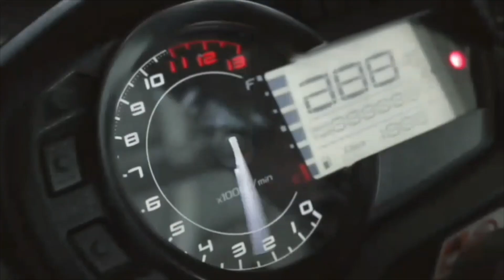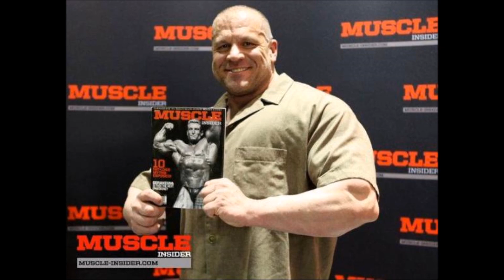GREG KOVAKS THE WORLDS BIGGEST BODYBUILDER!!